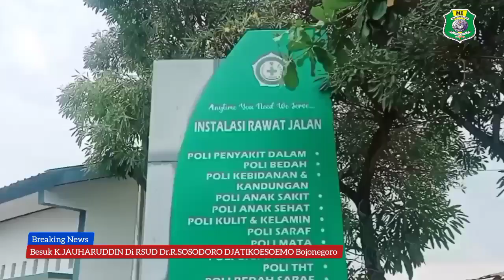Besuk K.JAUHARUDDIN Di RSUD Dr.R.SOSODORO DJATIKOESOEMO Bojonegoro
MI ISLAMIYAH BANIN